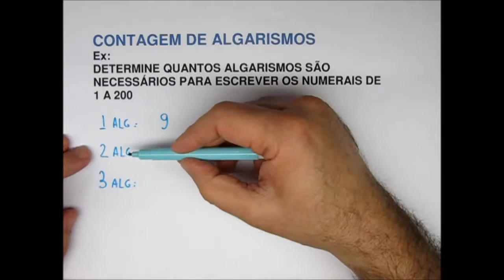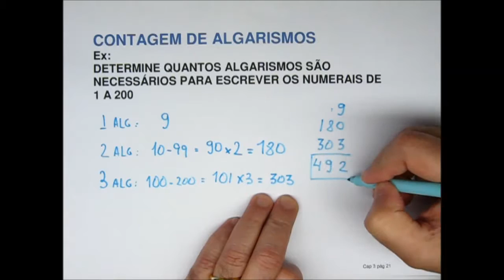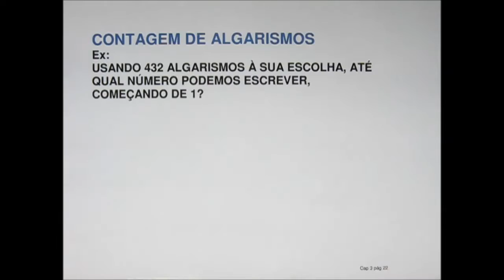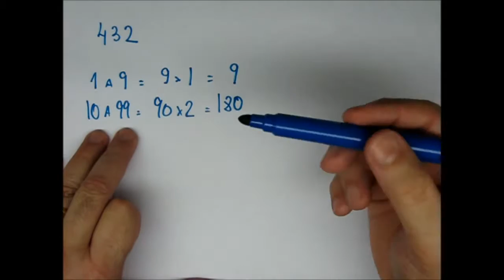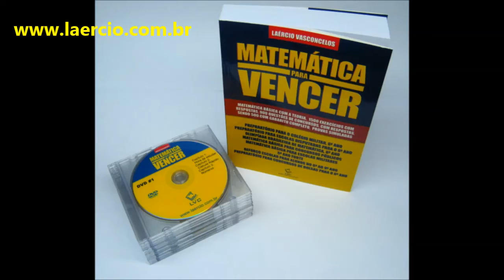Concursos Públicos Matemática Básica I cap03 - NÚMEROS parte 04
CURSO DE MATEMÁTICA BÁSICA PARA CONCURSOS PÚBLICOS (I)

(matematica basica concurso publico)